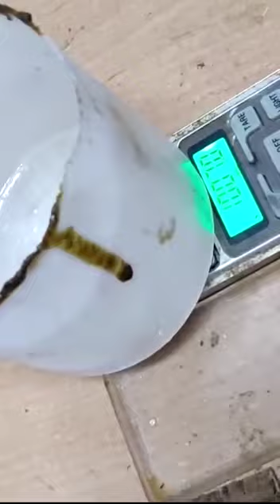PLANT FIBER REINFORCED EPOXY COMPOSITES